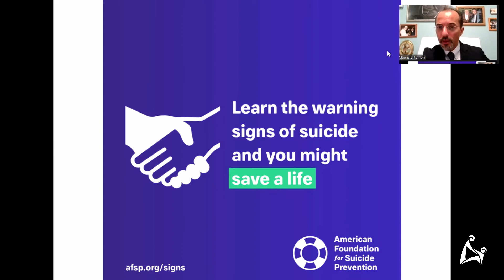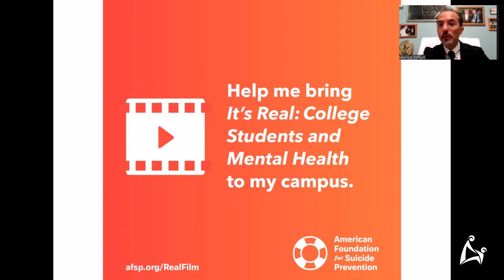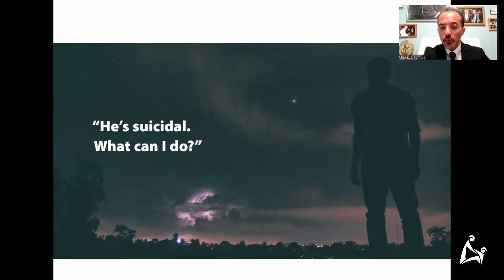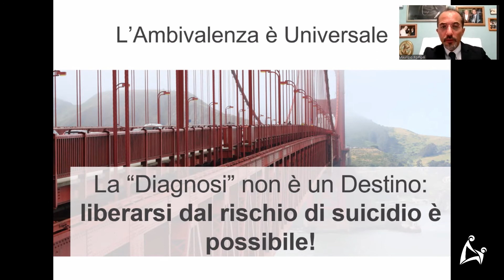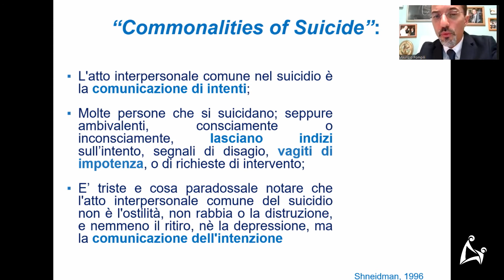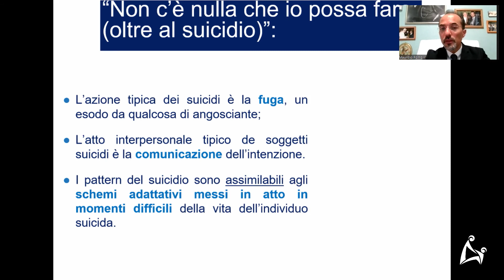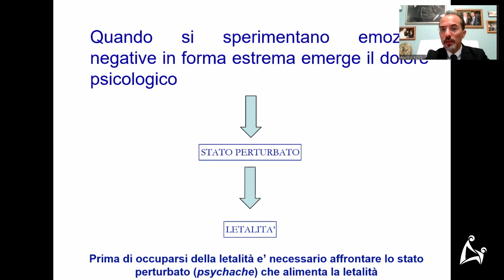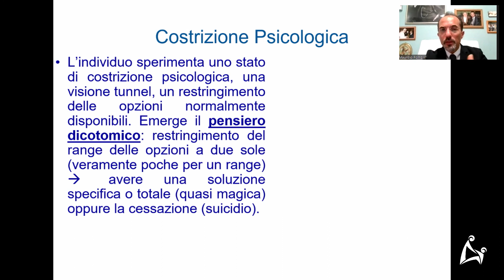9. La perdita del gusto: Il disgusto per la vita. Il suicidio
Relatore:
Maurizio Pompili - Professore Ordinario di Psichiatria, Responsabile del Servizio per la Prevenzione del Suicidio